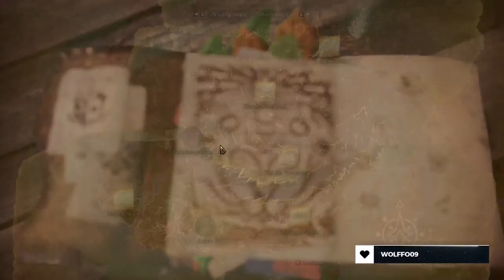Dämonjho gegen Rosa Rathian | Monster Hunter: World | Part 296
Der Dämonjho scheint den rosa Rathian zu mögen. Also vom Geschmack her. Diese liefern sich im Korallenhochland ein kleines Duell.